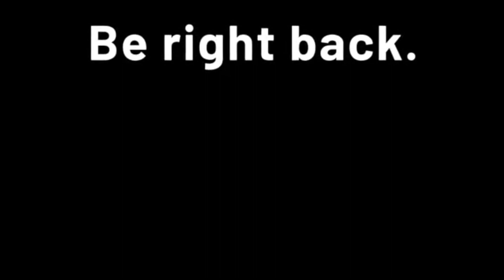7 5 20 CCC (Replay)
(Read before watching) We had some technical difficulties with recording, so there are some sections with poorer video and choppy sound. A transcript of the message is available at ClarenceCC.org